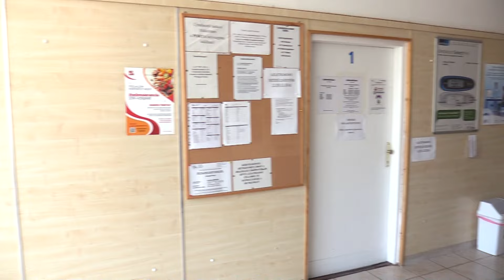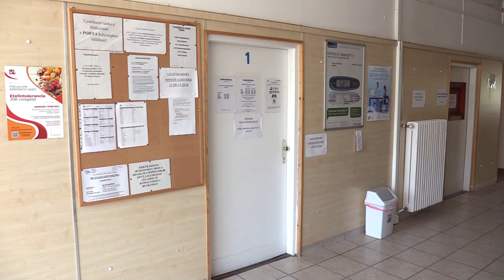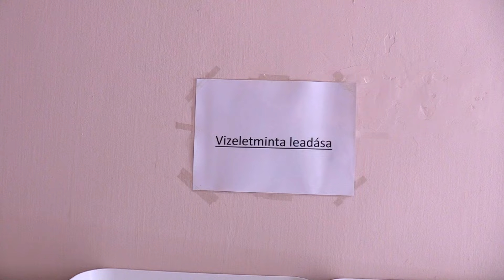Beruházás - Új gyermekorvosi rendelőt alakítanak ki a rendelőintézetben